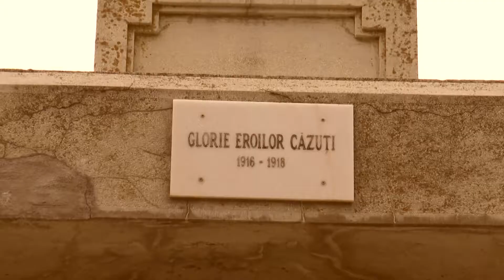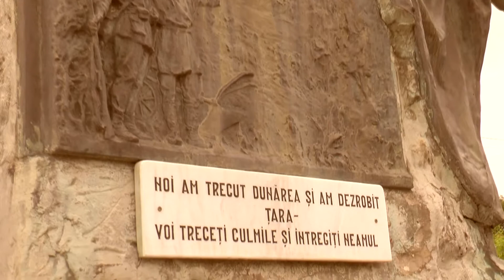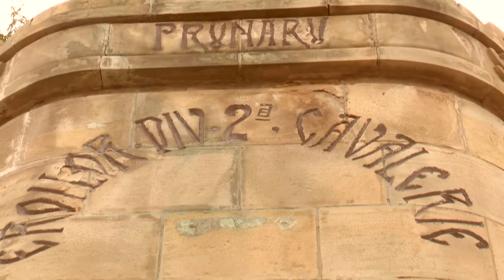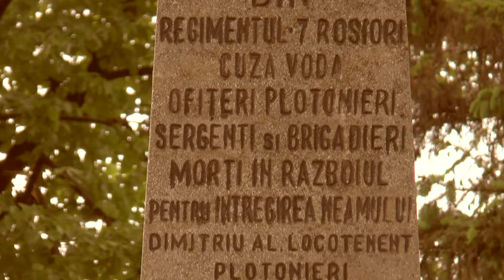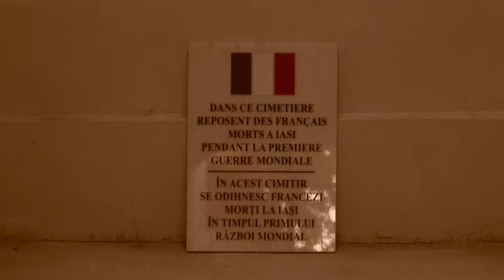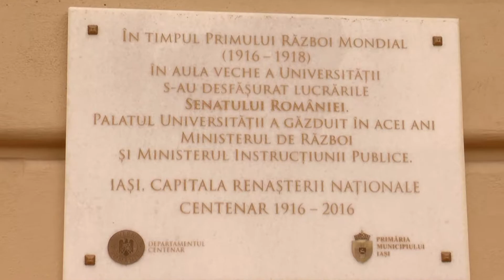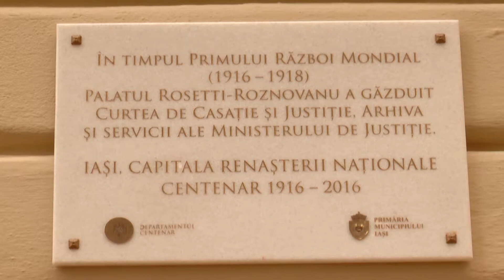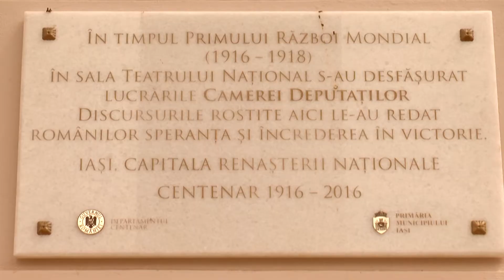Editie Speciala | 25.05.2017 | Film, Monumente istorice ale Iasului, partea 2